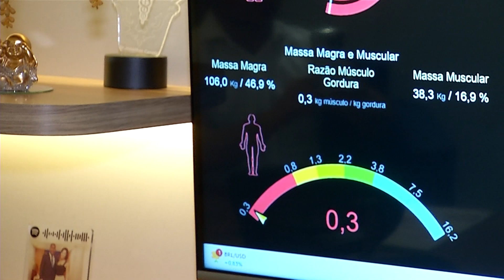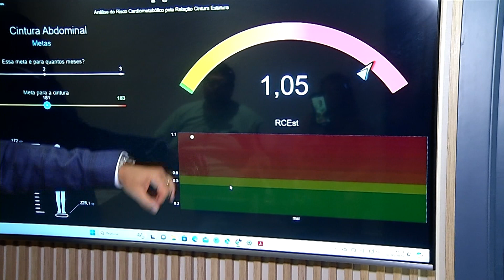Jovem inicia tratamento para perde de peso com auxílio do Dr. Canela e Tatá Marques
O programa Povo na TV apresentou a história do Ednei, um jovem de 23 anos que tem obesidade e pesa mais de 240 quilos. O apresentador Tatá Marques entrou nesta história junto com um dos profissionais mais renomados na área da perda de peso e emagrecimento, Dr. Canela.